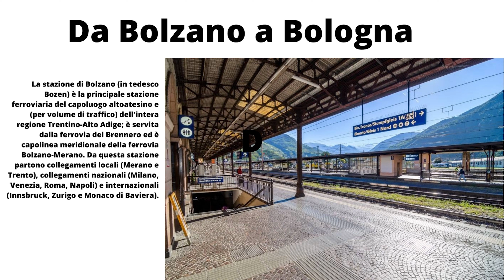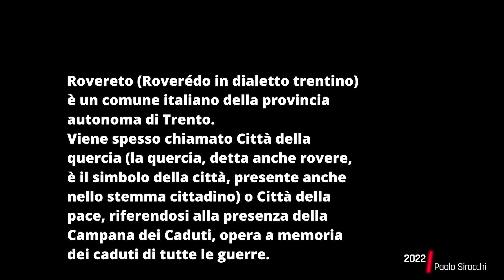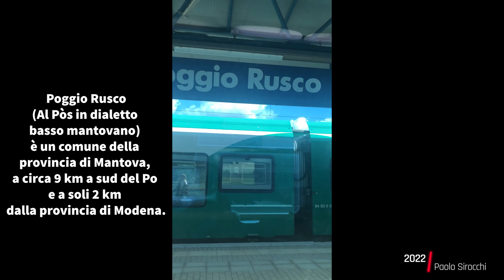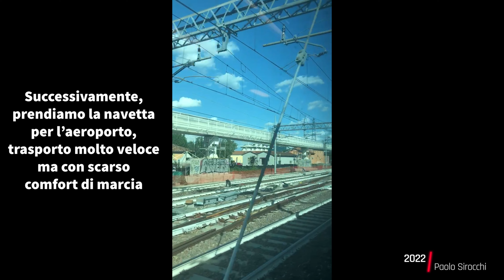2022 09 20 Viaggio BZ BO 4k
Breve storia di un viaggio da Bolzano a Bologna in un giorno di fine estate